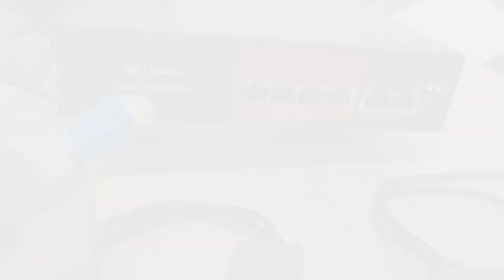How to use POE splitters to connect non POE IP cameras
This video describes the way to connect a Non POE IP camera using a POE splitter.